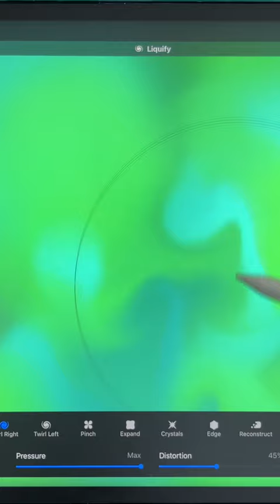Learn to draw a Kodama on Procreate